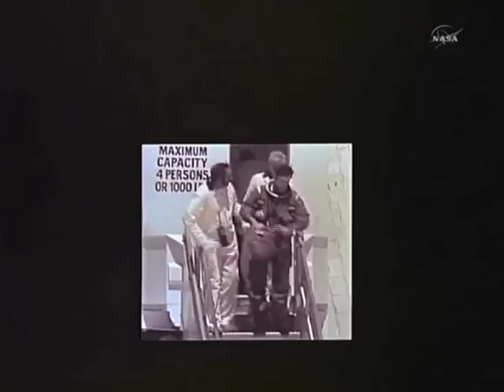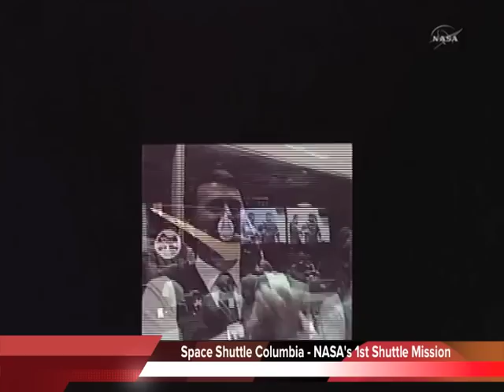Space Shuttle Columbia - NASA's First Shuttle Mission (NEW)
From April 12, 1981, Space Shuttle Columbia blasts off from LC-39 at Kennedy Space Center, for NASA's first shuttle mission. A mission of 2 days, 6 hours and 20 minutes, Columbia lands at Edwards AFB, runway 23, in California, after 37 orbits of Earth. This marked the start of NASA's shuttle program which would end with the last launch on July 8, 2011, with shuttle Atlantis. 30 year space shuttle program.